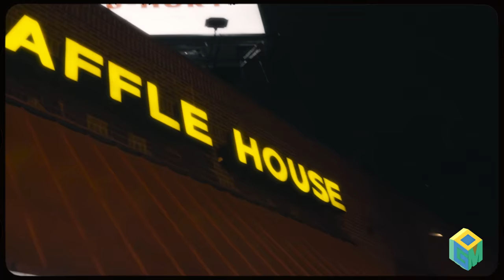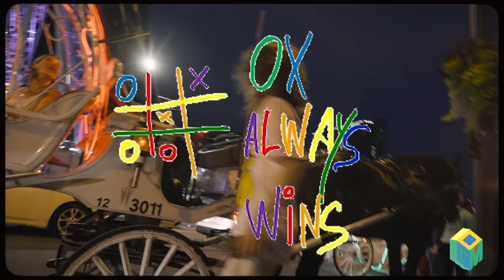Matt OX - Tap Dat (OGM Exclusive Music Video)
Matt OX - Tap Out (Exclusive Music Video)
Directed by: Always x Aden